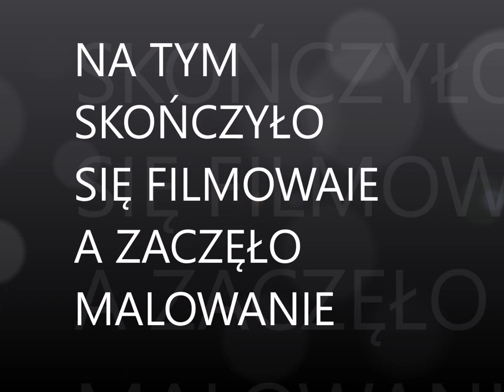POURING metoda 2- Michał Ogiński i Katarzyna Karkoła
eksperymentują po raz pierwszy z metodą malowania zwaną pouringiem. Jak oceniacie nasze pierwsze próby? Piszcie w komentarzach :)